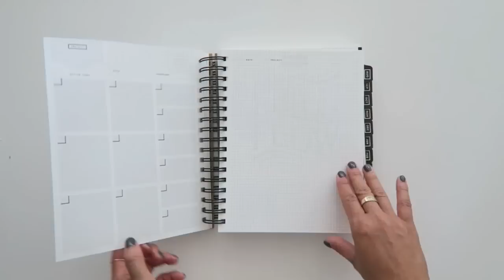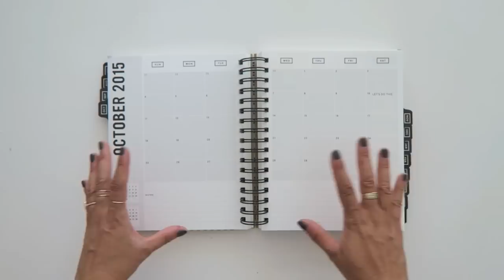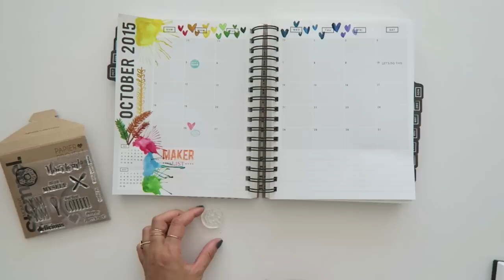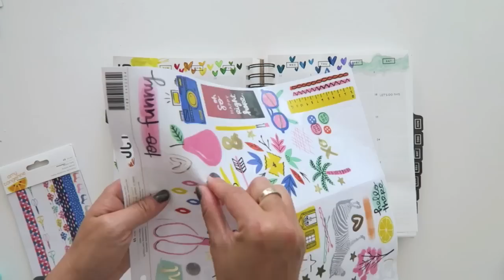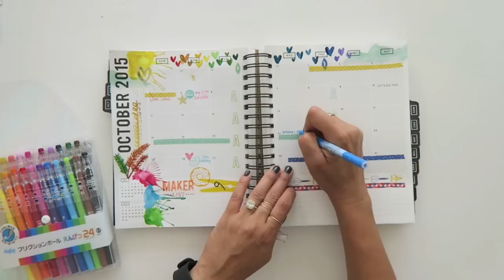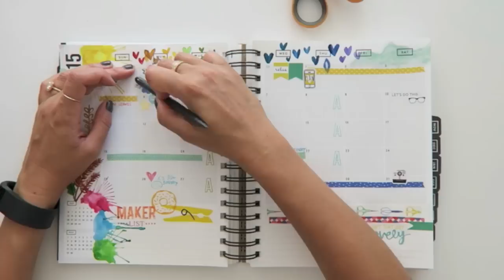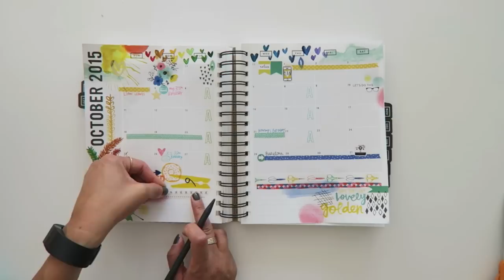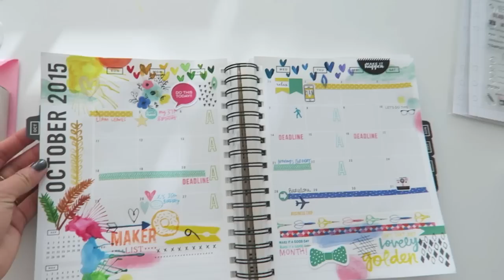Plan With Me: October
SUPPLIES:
Frixion erasable pens

EARRINGS are from my latest Letote - To get $25 off your first month click this

SHOT ON Canon G7X and edited with iMovie

Amy Tangerine
10736 Jefferson Blvd